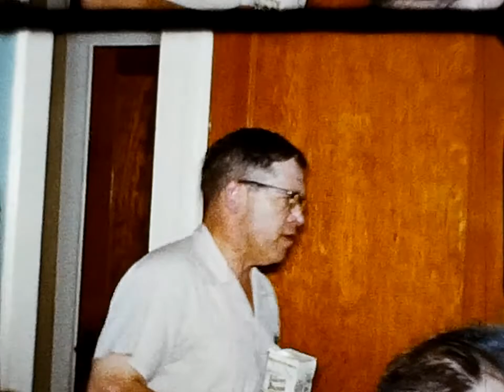Indoor film, Phyl, Alta, Cecile, Elmer, Veronica, Sharon, Gary, Warren & 1